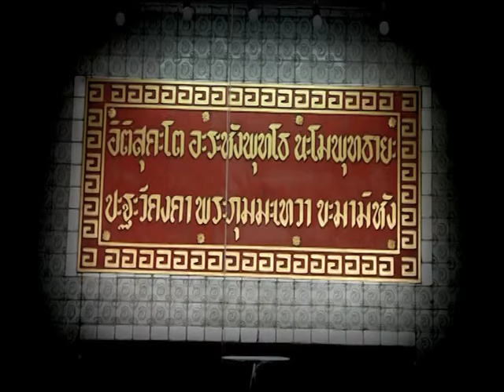รายการบันทึกลึกลับ " เห้งเจียบุกศาล " | 11/06/59 | EP 3/3